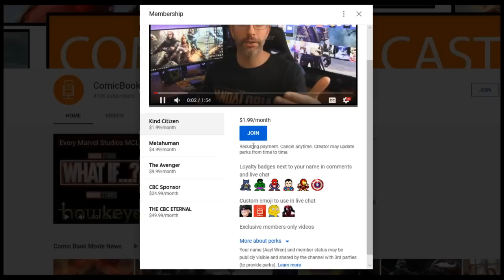Marvel's Spider-Man & Marvels Avengers Video Game News & Details